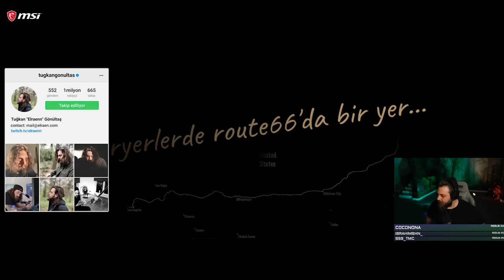ELRAENN İLE GAS STATION SIMULATOR ( MİLYONER OLMA YOLUNDA ) #1